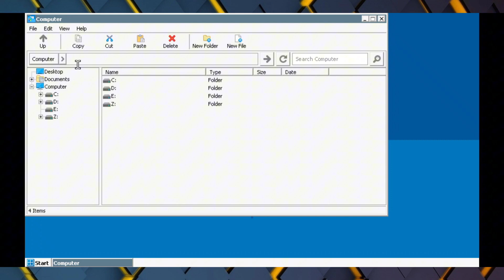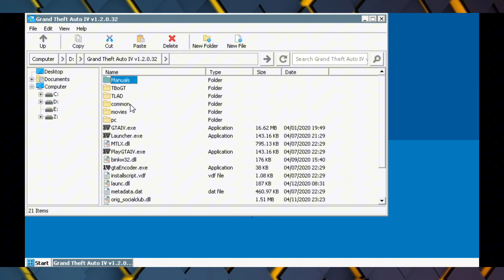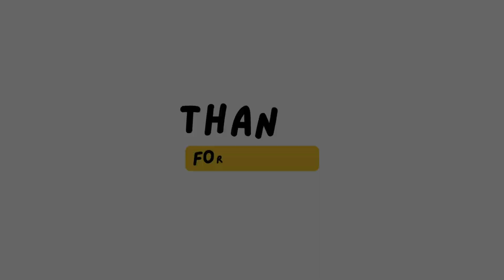Play PC Games On Android -Winlator Emulator Setup Guide for beginner |Windows Emulator for Android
This video explains how to setup winlator emulator in your android mobile and how to add games and play them. For beginners.

Device - Realme gt Neo 3t
Processor - Snapdragon 870
Ram - 8GB
Storage - 128

This video doesn't promote/encourage any illegal activities or piracy. this video and channel is not responsible for the misuse of given information.
relatable topics

Smash Gamerz
winlator emulator
winlator emulator android
How to play pc game in android
How to play pc games on Android
How to run pc games on mobile
winlator setup
winlator android setup
winlator
winlator android
windows emulator for android
winlator emulator setup
winlator best settings
winlator android best settings
winlator android new update
winlator update
windows emulator android
winlator new update
winulator android setup
winlator gta 5
winlator gta 4
winlator gta 4 gameplay
winlator box64
emulator
winlator android updates